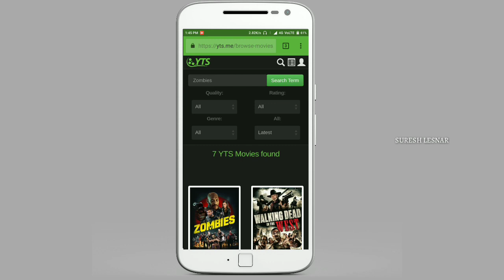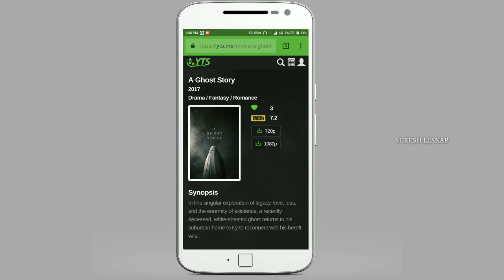How To Download New Movies || In Telugu || By Suresh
1. First open the play store
2. Search the Utorrent

After download

1. Open the Chrome